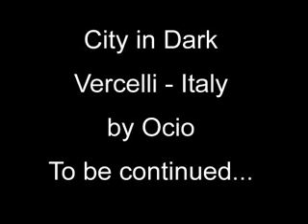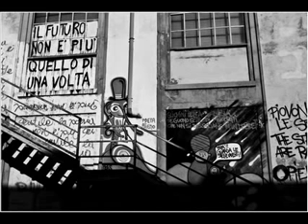My City in Dark 1 - Vercelli - Italy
Walking - Oscura visione - Vercelli è la mia città. Qui ho voluto dare un'interpretazione personale un po' particolare. Il video dura poco e non comprende tutto. ne seguiranno altri.